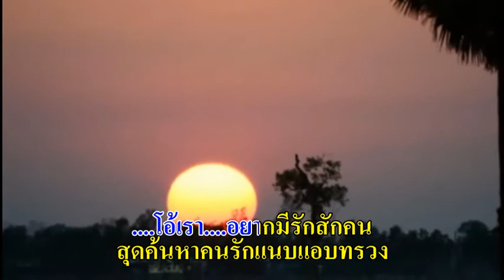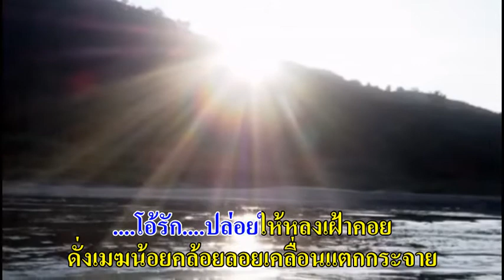0317 รักคนลวง - สมยศ ทัศนพันธ์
ทำนอง สมศักดิ์ เทพานนท์ ดัดแปลงจาก ไทยเดิม
ประพันธ์เพลง 1 พ.ค. 2522
เรียบเรียงเสียงฯ ประสิทธิ์ พยอมยงค์ (ศิลปินแห่งชาติ)
บันทึกเสียง 25 ต.ค. 2525